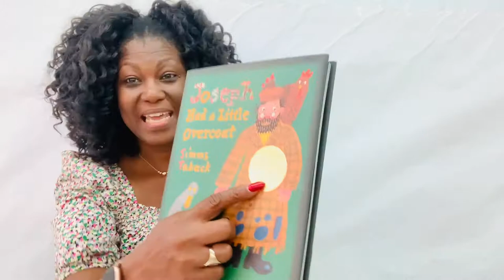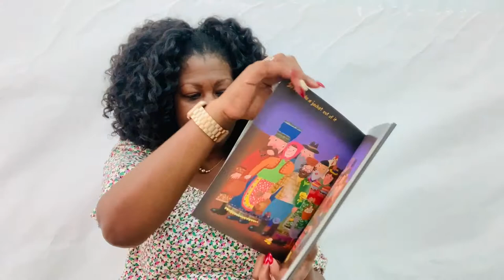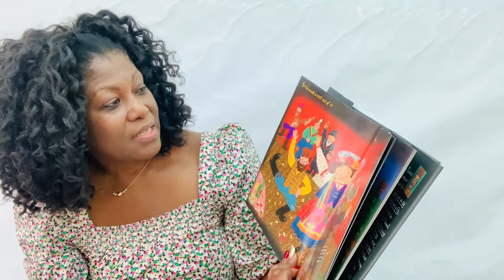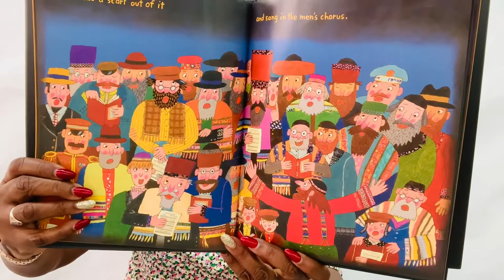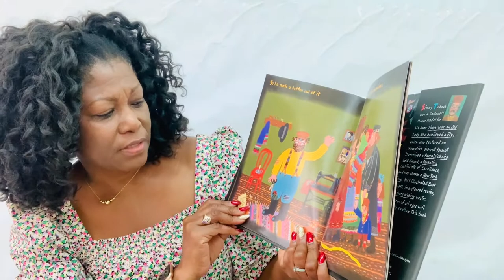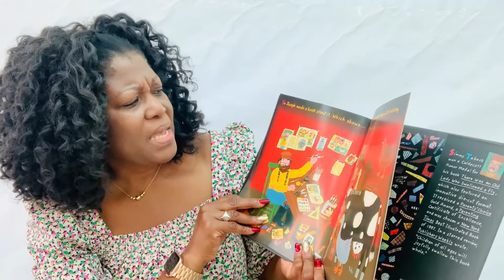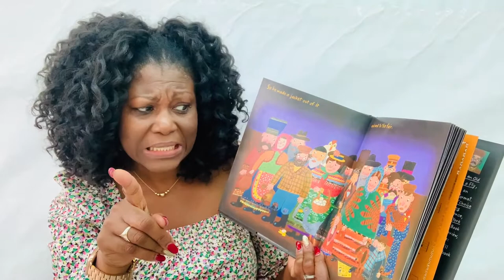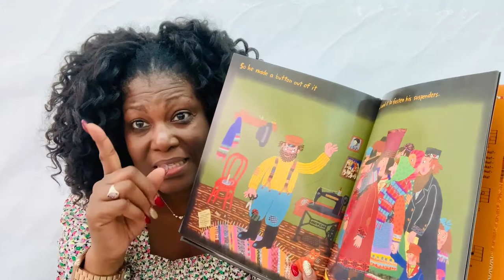JOSEPH HAD A LITTLE OVERCOAT by Simms Taback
Join me as we look at the transformation of Joseph’s overcoat.